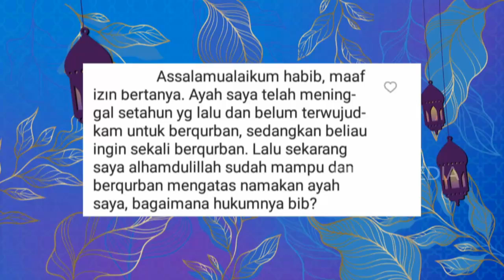Kurban Itu Mendekatkan, Bukan Menyusahkan | ISLAM ITU INDAH (10/7/22) P2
TAYANG SETIAP HARI PUKUL 05.00 WIB